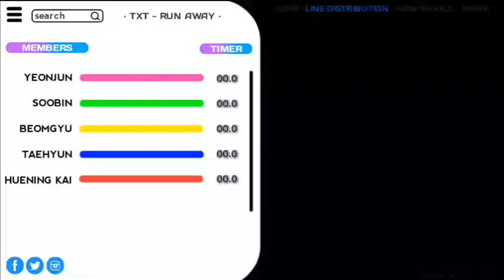TXT - 'Run Away' MV Teaser 1 | Screentime Distribution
What do you think about the screentime distribution? I make requests . Feel free to put your requests down to the comment box. I'll try to make one of those.